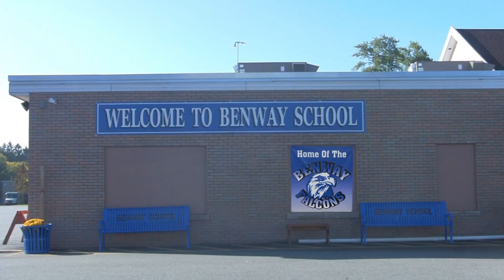Parent's Perspective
A Benway parent shares her story of the process of finding a placement for her child, how she found Benway, and what the school has meant to her daughter.